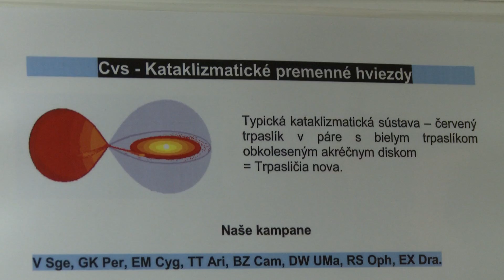Vihorlatská hvezdáreň a Astronomické observatórium na Kolonickom sedle